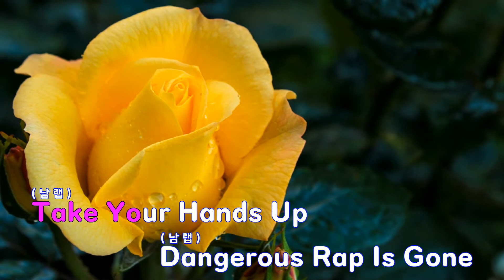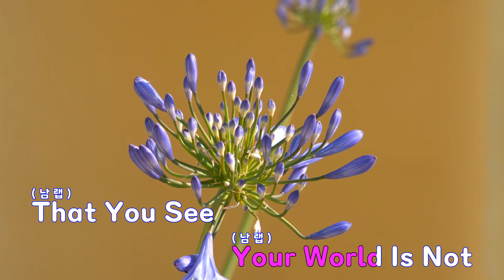[은성 반주기] River To Ocean - 리쌍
River To Ocean - 리쌍
작사 ː THE QUIETT.DOK2.MABOOS.BIZZY.PEEJAY.J-DOGG.개리, 작곡 ː 길